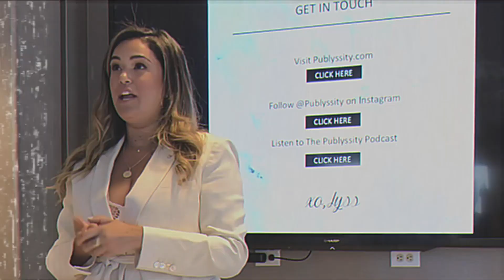46. Men & Money ft. Blonde, Broke & Bougie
I’m afraid a spilled a little too much tea during this week’s episode, but oh well! I do a deep dive into the rich men mentality, discuss an insane “ex” and share how my dear hamster Chester died. Then, I dish out some dating advice during Ask Alyssa and spill the tea on Tommy Fury, Tristian Thompson and Selling Sunset.

*Please note: Within the episode, Alyssa said Becca is a financial adviser. She is not. She is a financial educator.